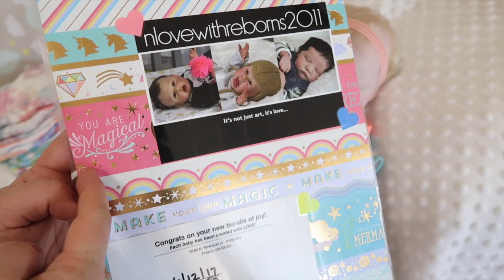A Reborn Baby Doll For Someone Special - Box Packing- nlovewithreborns2011